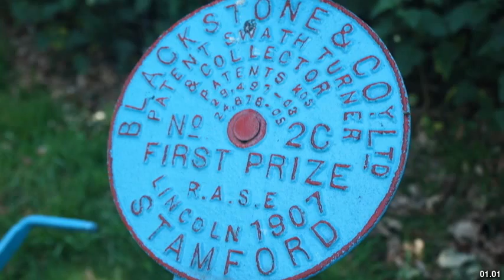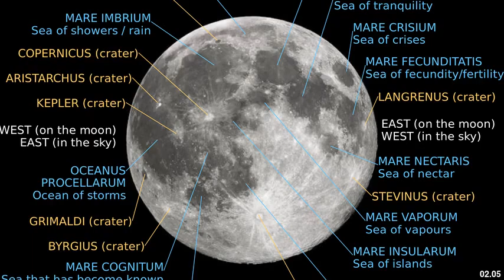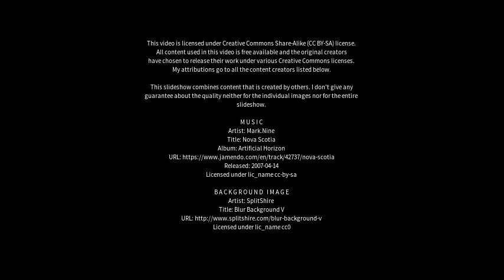Best places to visit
Best places to visit - Woolpit (United Kingdom) Best places to visit - Slideshows from all over the world - City trips, nature pictures, etc.